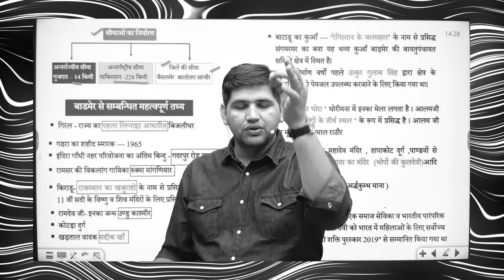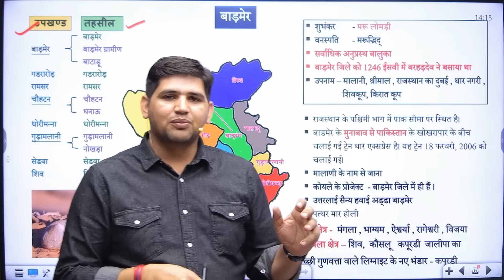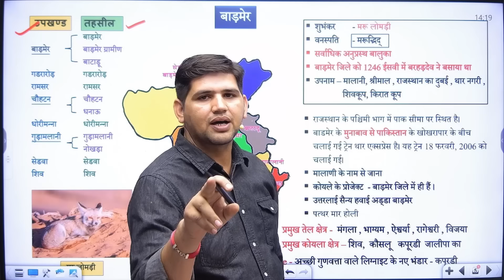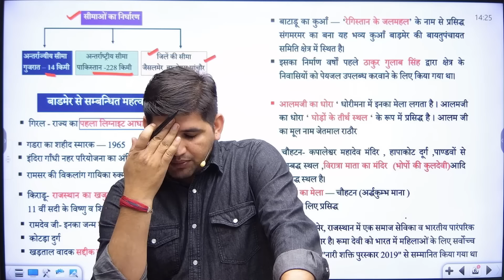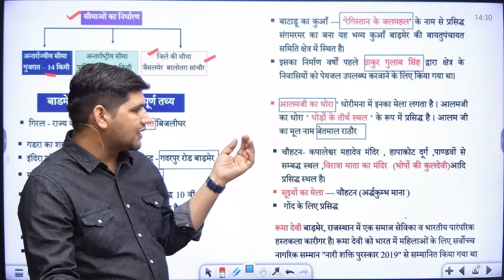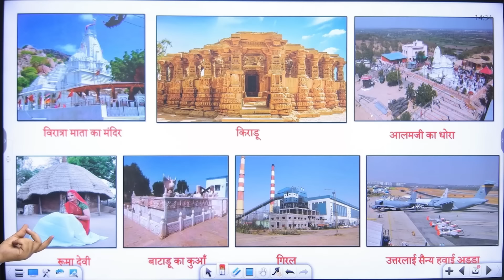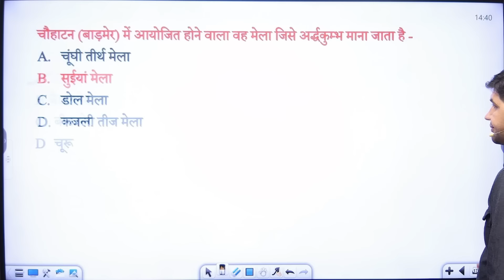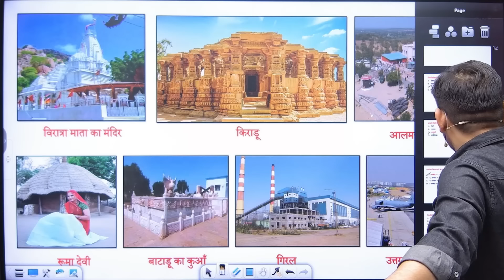जिला दर्शन #6 बाड़मेर 🔴 CET, पशु परिचर 🔴👉 निशुल्क बैच || Rajasthan Geography || New Raj Vacancy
rajasthan cet
rajasthan cet result
rajasthan cet exam date
rajasthan cet application form 2024
rajasthan cet exam date 2024
rajasthan cet form date 2024